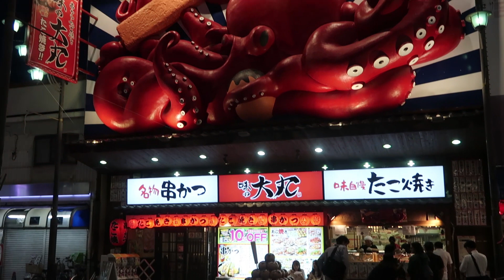Notre dernier jour au Japon Vlog Japon #15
Nous revoici avec une série de vlogs sur notre voyage au Japon :)

Aujourd'hui dernier jour au Japon ! On rejoint un ami vivant à Osaka et on en profite le plus possible avant le départ

Musiques :
Japanese electronic music : "TheFatRat - Envelope" is free to use in YouTube videos. Musique promue par BreakingCopyright